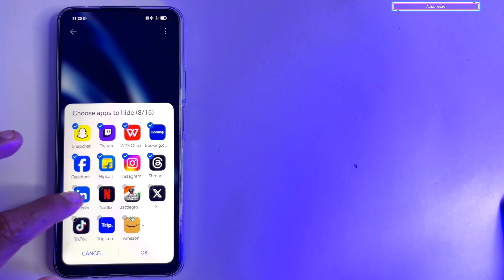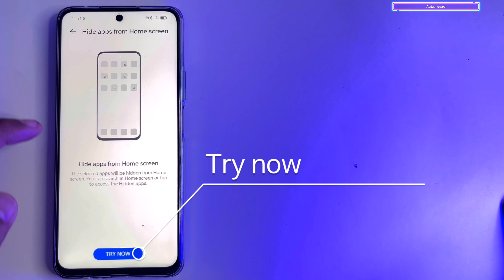How to Hide Secret Apps on Your Honor x8b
Learn how to hide secret apps on your Honor x8b smartphone in this tutorial. Are you looking for ways to keep your personal apps private and hidden from prying eyes? This video will guide you through the steps to conceal your secret apps on the Honor x8b, giving you peace of mind and control over your mobile experience. From setting up a private folder to using advanced features, we've got you covered. Watch until the end to discover the best methods for hiding your secret apps on the Honor x8b.

hide apps on honor,

honor x8b launch date,

honor x8b camera,

honor x8b features,

honor x8b review,

honor x8b specification,

honor x8b specs,

honor x8b unboxing,

honor x8b,

honor x8b price in india,

honor x8b malaysia,

honor x8b vs,

honor x8b first look,

honor x8b vs honor x9b,

honor x9b vs honor x8b,

honor x8b battery,

honor x8b pricing,

honor x8b specifications,

honor x8b vs honor x7b,

honor x8b saudi arabia,

honor x8b: 8 hidden,

honor x8b: 8 hidden features